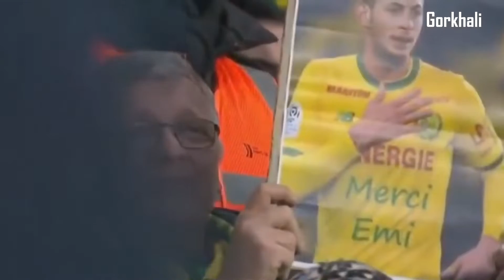Emiliano Sala● See You Again ● Skills and Goals|HD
Emiliano Sala was described as a "manager's type of player," by Cardiff boss Neil Warnock, after the Argentine striker's combination of work ethic and finishing skills had earned him a club-record move to the Premier League.